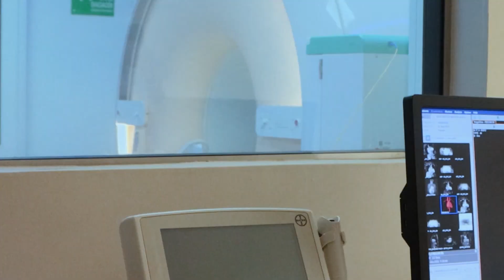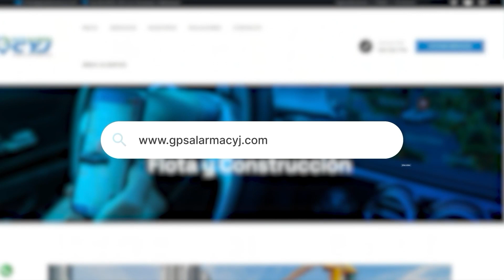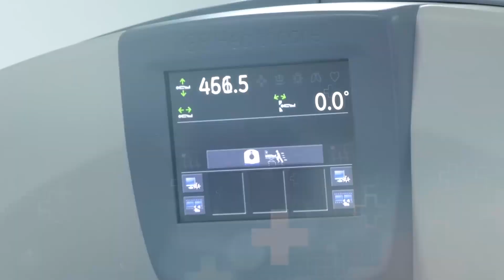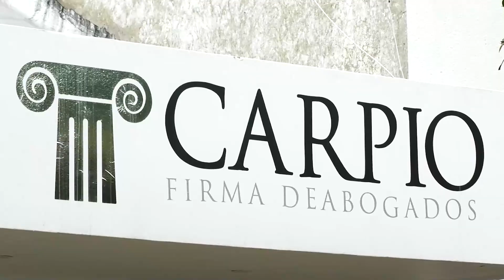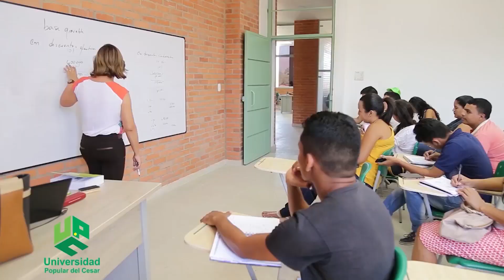CNC NOTICIAS VALLEDUPAR EMISIÓN CENTRAL 21 FEBRERO DEL 2024